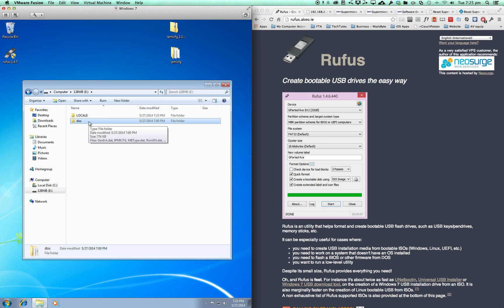Making DOS Bootable USB drive - With Rufus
Quick tutorial on how to make a USB bootable DOS drive using Rufus on Windows.